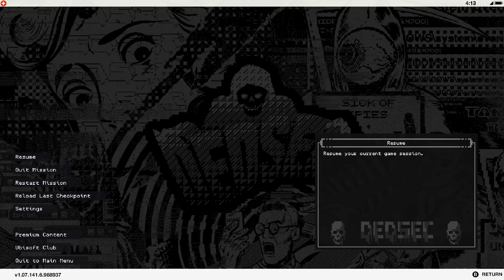Watch Dogs 2 PART 66 After 8 Years of Release